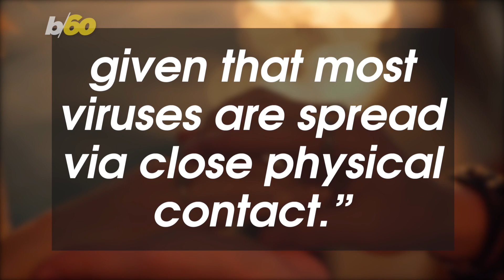Study: Being in Love Is Amazing But It Could Also Be Good For Your Health!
If you have just fallen in love, good news! You might have better immunity. Keri Lumm reports.